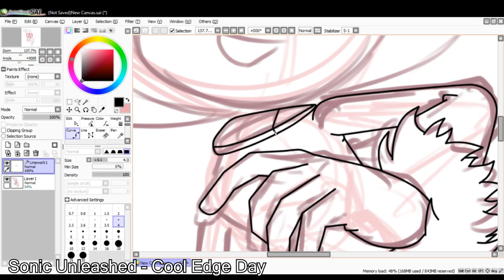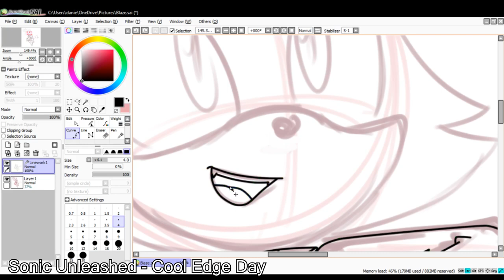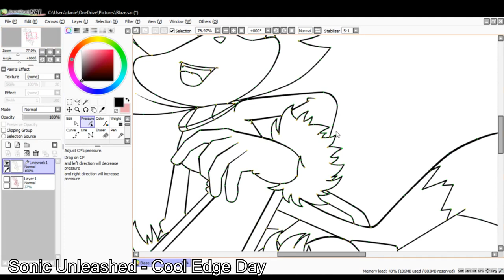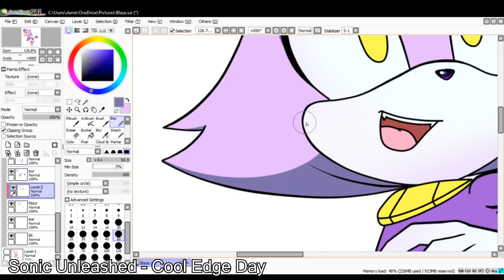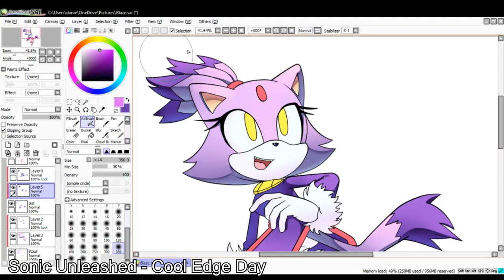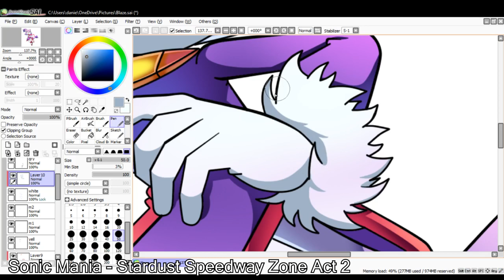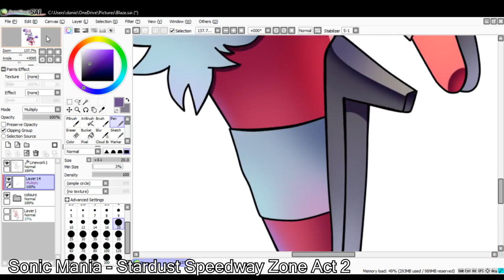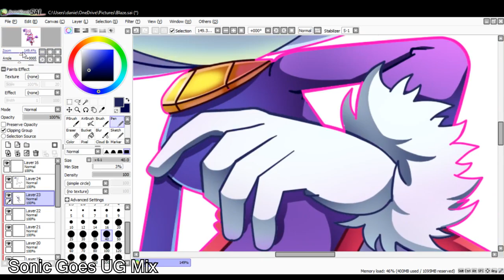Blaze The Cat Speedpaint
I don't draw blaze smiling often but she's pretty cute when she does. XD
Hope you guys enjoy the speedpaint!

🎨 Paint Tool SAI
🎥 Sony Vegas
✏️ Wacom Tablet
📷 Photo Shop
🎞️ Adobe Animate